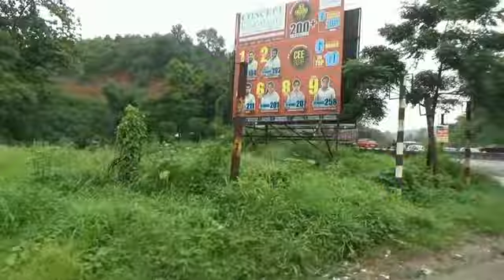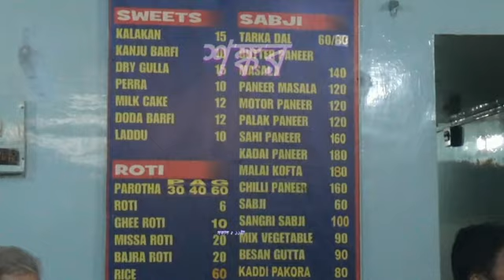1a Guahhati to Bhaluk Pong:15.6.2018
Tawang Tour: Bhalukpang,Arunachal Pradesh, India:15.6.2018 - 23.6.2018